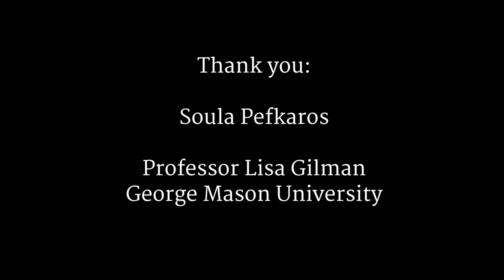Soula Pefkaros Virginia Ceramics by Mitchem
George Mason University graduate student Luke Mitchem 's video about the ceramicist Soula Pefkaros.  Made for Prof. Lisa Gilman's ENGH 681 class, "Public Humanities, Digital Storytelling, and Public Folklore" in Fall 2018.